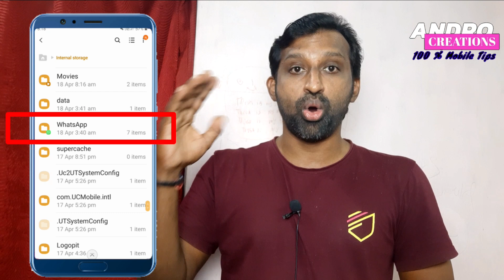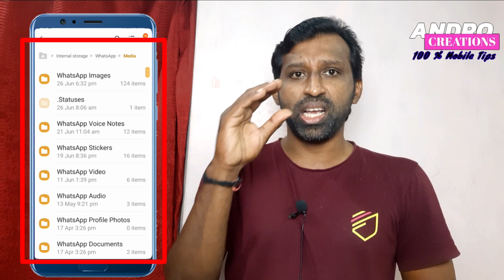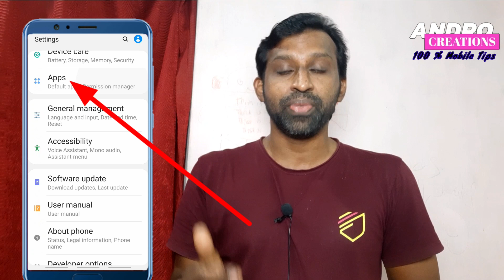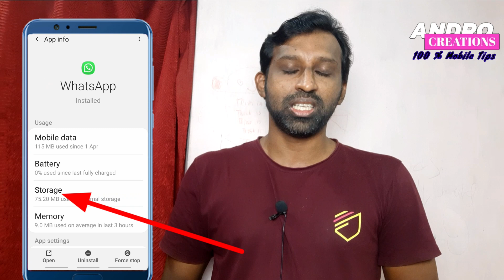WHATSAPP CLEAR DATA - വാട്സ്ആപ്പിൽ ഇത് തീർച്ചയായും അറിഞ്ഞിരിക്കണം || Whatsapp important settings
This Video i will explain Whatsapp important settings clear data. Every whatsapp users this settings you must know.

Andro Creations.
100% mobile tips.
This channel Provides for  Internet ,Facebook, Youtube, whatsapp, Google, Internet security, Data Security And New Technology Tips & Tricks.
Andro Creations​
​100% Mobile Tips​